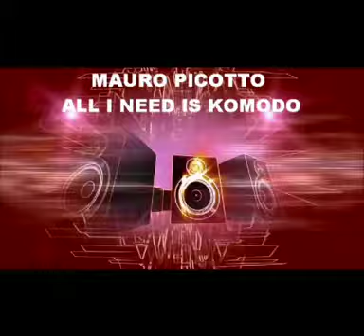Nick Turner Commercial Floorfillers VOL 5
Commercial Floorfillers VOL 5 Autumn Winter 2019

Over 90 Minutes in the mix, a collection of just some of the House & Commercial Club music that has been popular at Nick’s Saturday Club Residency @ Broadway Boulevard in North Wales.